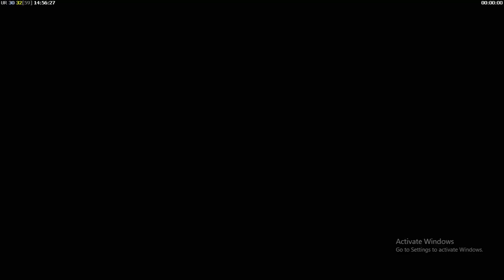C&C Generals Zero Hour online(CHINA V) PRO RULES